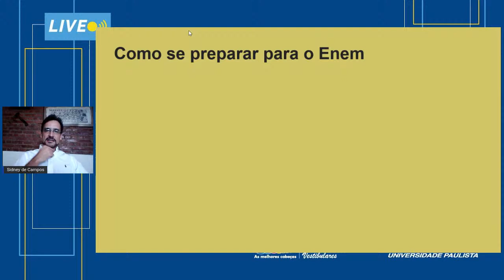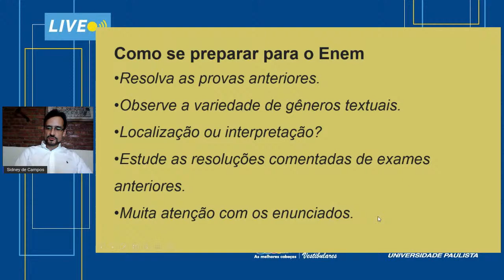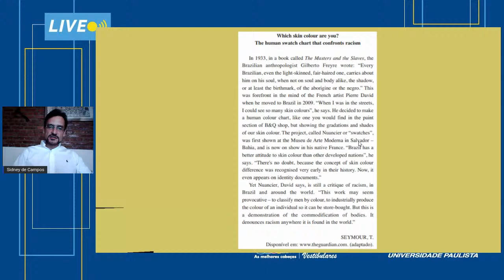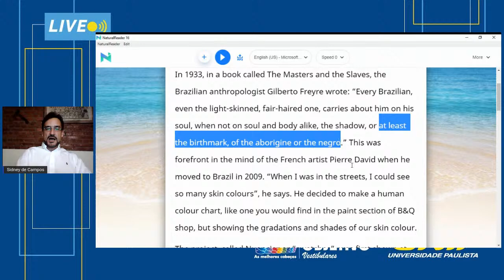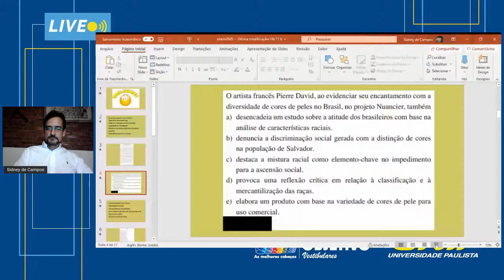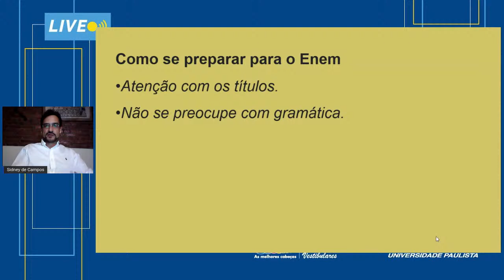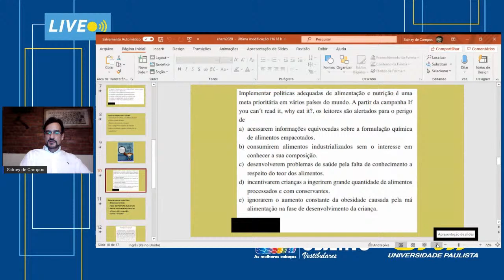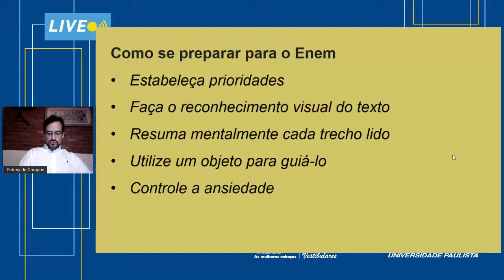[E Nem Diga que Você Não Viu!] Prova de Língua Estrangeira do ENEM: O que esperar?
Estudantes interessados em se preparar para as provas do Exame Nacional do Ensino Médio 2020 (Enem) ganharam um reforço a mais. O grupo Unip-Objetivo promoveu uma maratona de atividades on-line para quem está nos preparativos finais. Na palestra Prova de Língua Estrangeira do Enem: O que esperar?, os candidatos esclareceram dúvidas e reviram tópicos importantes.

O professor do Curso e Colégio Objetivo Sidney de Campos aponta algumas dicas infalíveis para a preparação das provas de Língua Inglesa e Espanhola. “Se não fez, faça agora, se já fez, continue fazendo. Uma das melhores maneiras para você resolver a prova com eficiência é resolvendo as provas anteriores. Para criar familiaridade com o tipo de texto e questão é importante praticar.”

A segunda dica apontada pelo professor é observar a variedade do gênero textual, que pode ser jornalístico, verso, histórias em quadrinhos, propaganda e charges. “É algo muito presente nas provas de Inglês e cada um tem uma característica. Por exemplo, se é uma charge, que é aquele tipo de quadrinho que tem uma ideia crítica permeando, o estudante saberá que a questão vai se relacionar com conteúdo crítico referente à política, economia ou comportamento. É muito importante reconhecer o caráter da questão e o que encontrará pela frente”, afirma.

O professor ressalta também a importância de estudar as resoluções comentadas dos exames anteriores, que proporcionarão a assimilação do raciocínio e a metodologia de escolha de uma alternativa. “Ao estudar os comentários das resoluções você acaba desenvolvendo, incorporando um critério, um parâmetro para que consiga resolver as questões.”

O professor Sidney de Campos fez parte da equipe de educadores que participou do evento on-line “E Nem Diga que Você Não Viu!”, realizado pela Universidade Paulista (UNIP) em parceria com o Curso e Colégio Objetivo.

Com mais de 12 horas de duração, a programação abrangeu palestras específicas para as áreas de Ciências Humanas e suas Tecnologias, Linguagens, Códigos e suas Tecnologias e Redação, conduzidas pelos mestres em aprovações do Objetivo. Os estudantes também testaram os conhecimentos no simulado aberto, elaborado nos mesmos moldes do Enem, importante para definir estratégias e vivenciar o clima do maior vestibular do Brasil.

00:00 | Introdução
1:50 | Dica 1 - Resolva as provas anteriores
4:10 | Dica 2 - Observe a variedade de gêneros textuais
5:48 | Dica 3 - Localização ou interpretação?
6:45 | Dica 4 - Estude as resoluções comentadas de exames anteriores
8:06 | Dica 5 - Muita atenção com os enunciados
8:30 | Analisando texto 1
16:33 | Analisando texto 2
26:55 | Resolvendo questão do texto 2
28:51 | Dica 6 - Atenção com os títulos
29:41 | Dica 7 - Não se preocupe com gramática
30:48 | Dica 8 - Administre bem seu tempo de resolução de provas
31:33 | Dica 9 - Leia tudo em inglês
32:04 | Dica 10 - Encontre as palavras chave
33:15 | Dica 11 - Comece por ler o título e o subtítulo do texto
33:36 | Dica 12 - Confira a fonte do texto
34:25 | Dica 13 - Observe atentamente a imagem
34:45 | Dica 14 - Leia a pergunta e as opções de resposta
34:55 | Dica 15 - Leitura minuciosa e atenta, cuidado com as "pegadinhas."
35:27 | Analisando uma figura, resolvendo questão
41:36 | Dica 16 - Estabeleça prioridades
42:06 | Dica 17 - Faça o reconhecimento visual do texto
42:15 | Dica 18 - Resuma mentalmente cada trecho lido
42:26 | Dica 19 - Utilize um objeto para guiá-lo
42:56 | Dica 20 - Controle a ansiedade
44: 15 | Profa. Kellyn Telles Cunha fala sobre Psicologia Positiva
51:00 | Encerramento com Profa. Lu